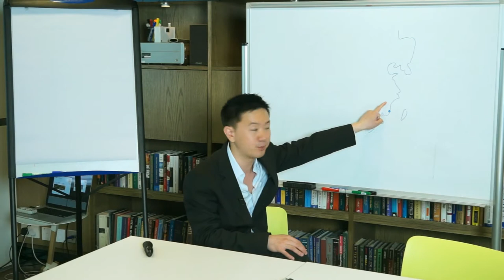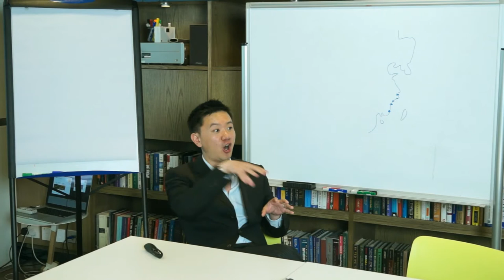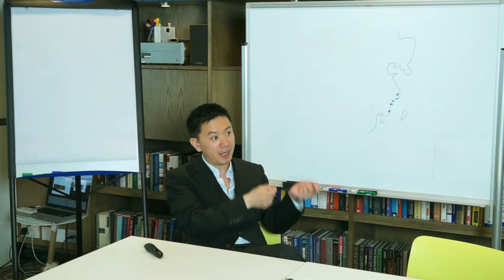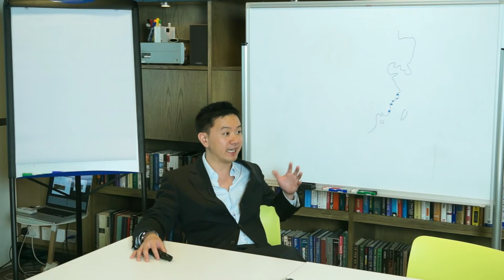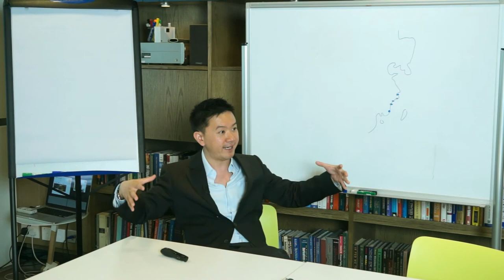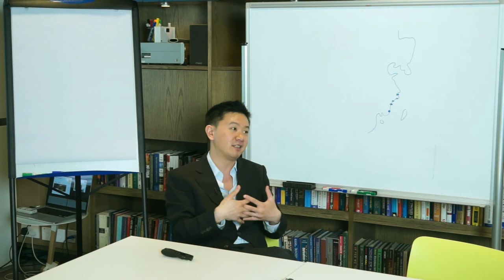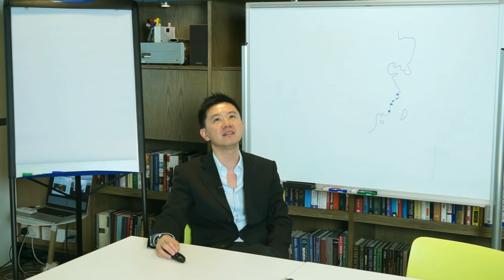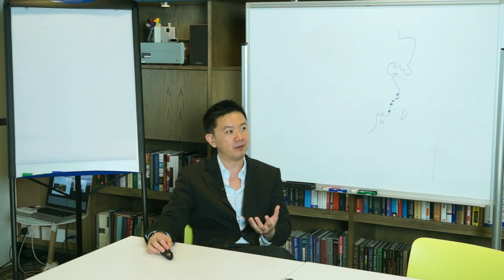GU YOU on Chinese History (Qing Dynasty): Taiping Rebellion (1/6)